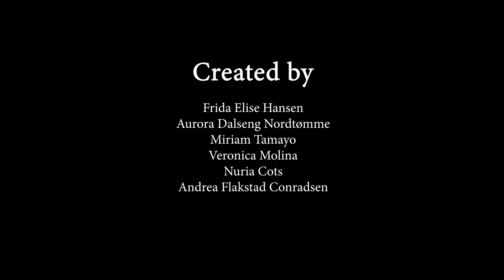The Moon Cycle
RIFF4Future presents The Moon Cycle by Nuria Cots, Veronica Molina, Miriam Tamayo, Andrea Falkstad Conradsen, Frida Elise Hansen and Aurora Else Nordtommen. This film's subject connects to Sustainable Development Goal 5: Gender Equality and it has been produced during RIFF4Future, a project supported by The Nordic Culture Point.